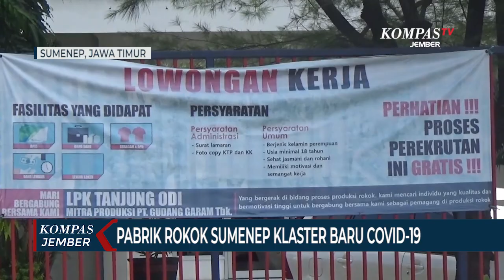3 Karyawan Positif Covid-19, Pabrik Rokok Diduga Tetap Beroperasi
SUMENEP, KOMPAS.TV  Gudang pabrik rokok di Kabupaten Sumenep Jawa Timur diduga tetap beroperasi, meski 3 karyawannya positif Covid-19. Bahkan Pabrik rokok tersebut menjadi klaster baru penyebaran Covid-19 di Kabupaten Sumenep.

Ratusan karyawan pabrik rokok, PT Tanjung Odi', nampak keluar dari pintu masuk pabrik, yang berada di Desa Babbalan, Kecataman Batuan, Kabupaten Sumenep.

Sebagian dari mereka menuju mobil calter untuk pulang, sebagian lainnya menuju ke keluarganya, yang menunggu di luar gudang. Ada sekitar seribu lebih karyawan, yang bekerja di gudang ini.

Pabrik rokok ini diduga tetap beroperasi, meski 3 orang karyawannya dinyatakan positif Covid-19. Bahkan satu orang, yang pernah kontak erat dengan karyawan tersebut, juga positif Covid-19.

Sejumlah awak media mencoba meminta keterangan ke pihak manajemen pabrik, namun yang bersangkutan tidak berada di tempat. Pihak pabrik juga melarang awak media melakukan liputan di dalam pabrik dan gudang.

Humas Satgas Covid-19 Sumenep, Ferdiansyah Tetrajaya mengatakan sebaran positif Covid-19 di pabrik rokok ini telah menjadi klaster baru dengan jumlah pasien positif 4 orang.